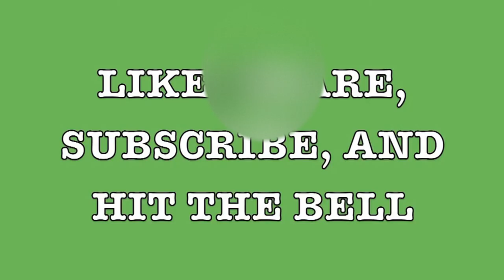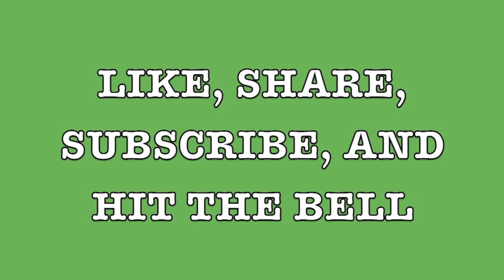Midlife Crisis Guitar Cover and Meaning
Dylan covers and tries to interpret the possible meaning to Midlife Crisis.